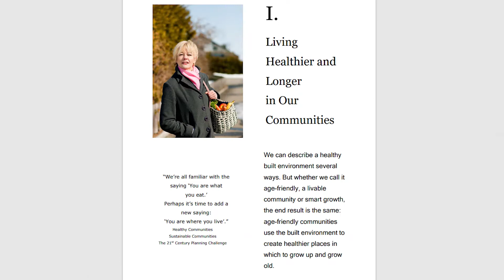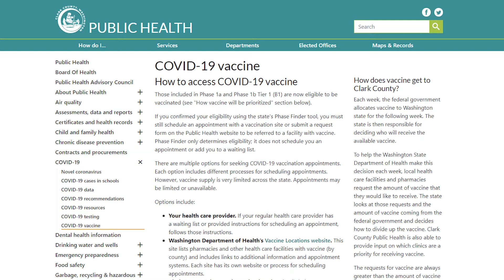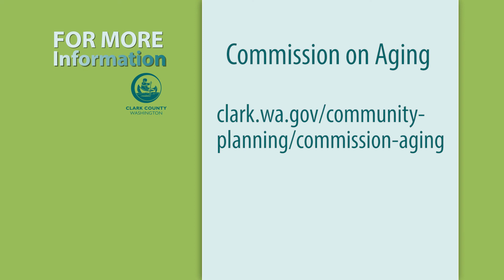Commission on Aging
Learn what the Clark County Commission on Aging will be focusing on in 2021.